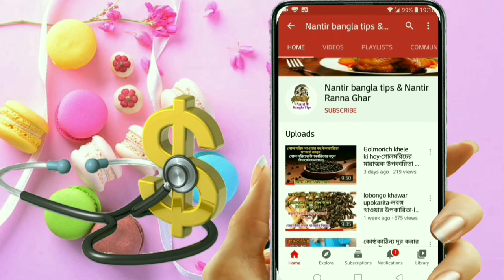সারাদিন চাঙ্গা থাকার উপায় | শরীরে শক্তি বৃদ্ধির উপায় | ki khabar khele energy bare.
এনার্জি পাওয়ার খাবার
শরীরে শক্তি বৃদ্ধির উপায়
কি খেলে শরীরে পুষ্টি হয়
শক্তি বৃদ্ধি করার খাবার
সারাদিন চাঙ্গা থাকার উপায়
এনার্জেটিক খাবার
এনার্জি বুস্টার
কি খেলে শরীরে এনার্জি পাওয়া যায
এনার্জি পাওয়ার উপায়

energy drink powder for running
Energy food
Ways to increase energy in the body
sharirik durbolota dur korar upay
ki khele durbolota kome
durbolota katanor upay
durbolota dur korar upay
ki khele energy bare
ki khabar khele shokti bare

Hi
      Pilu Das

My channel is about Health-Beauty-Fashion & Recipe. Topics of various tips.

আমার এই চ্যানেলটা Health-Beauty-Fashion & Recipe নিয়ে। বিভিন্ন টিপসের বিষয়।